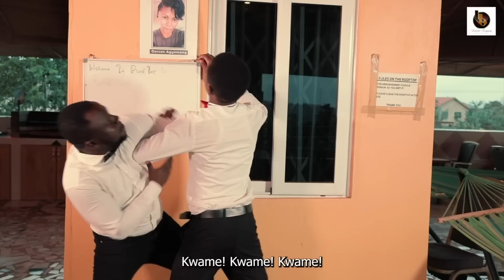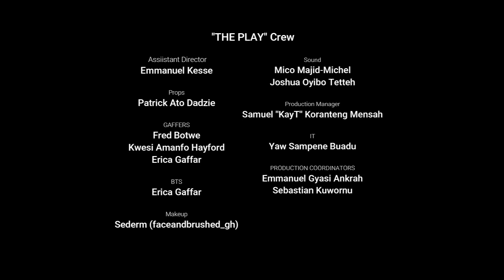The Play - Episode 1 - Ladies and Gentlemen, the Weekend!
The Play Miniseries - Episode 1
Kwame and Ama Boateng's weekend vacation in Kumasi stinks of secret plans they cannot afford to blow in each other's faces. Kwame's old time friend, Ebo, visits, and it appears he has a pivotal role in the game the couple is playing - but is he going to be a referee, spectator or secret playmate?